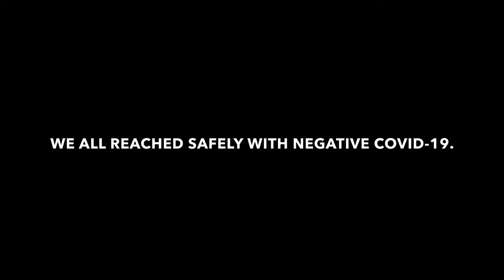MOSCOW TO PENZA | Indian student travel russia during Covid-19 | 4K Vlog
Hey guys,
Thank you for visiting this video and give us your precious time. Hope you like it and pressed the like button. Kindly share it with your near and dear ones. I’ll be making more videos about my new experience which will be definitely helpful for upcoming medical students.